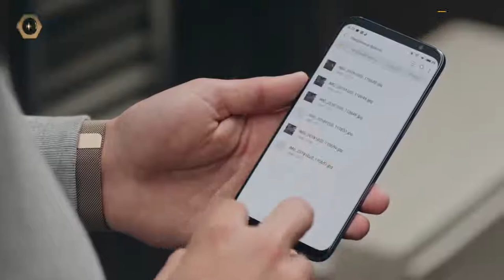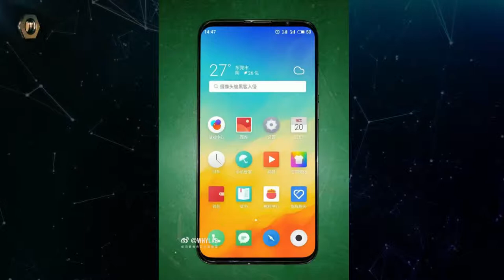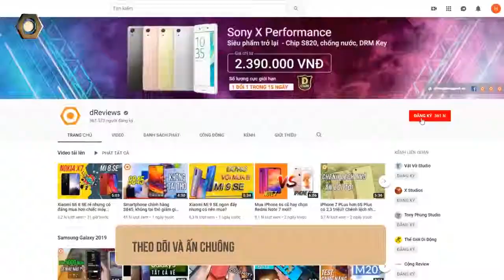Meizu 16s Plus lộ diện, viền cực mỏng, S855 giá ăn đứt Mi 9